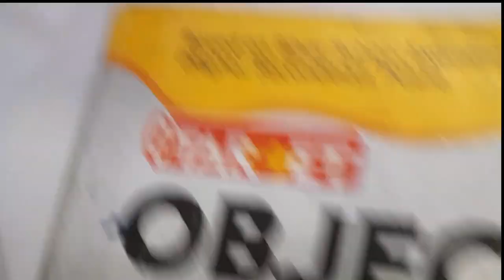How to score 90 + chemistry। Bihar board 12th chemistry best book।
Bihar board 12th chemistry me 90 + score kaise laye।

Your Queries-
bseb 12th chemistry best objective book
12th chemistry kaise padhe
12th chemistry short notes
chemistry class bseb 12th exam 2025
chemistry kaise padhe